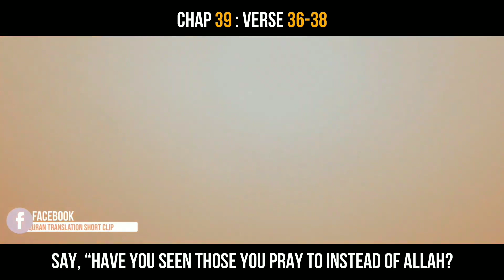Surah Az Zumar 36-38 | Quran Urdu Translation